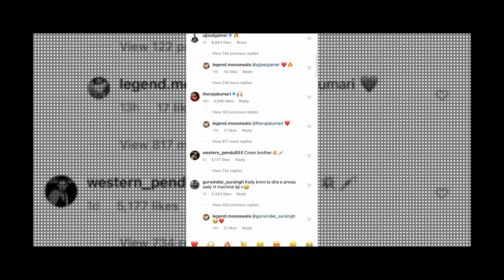Sidhu Moose Wala 5 Millon Comment For MooseTape - 50 ਲੱਖ Comment ਕਿਵੇਂ ਹੋਣਗੇ